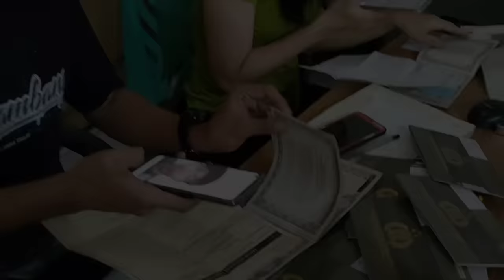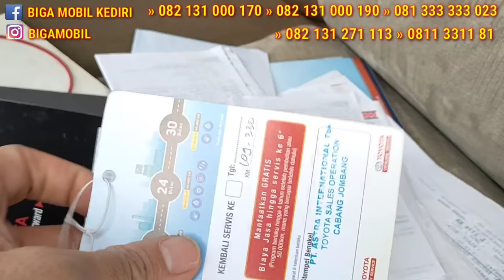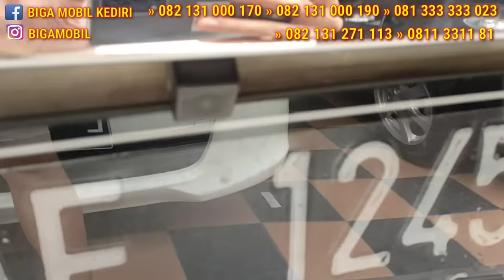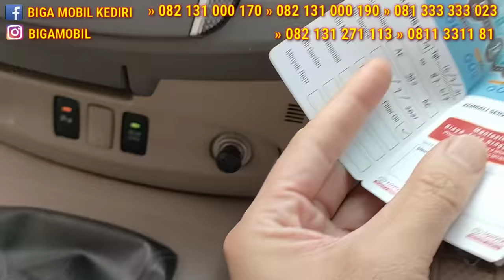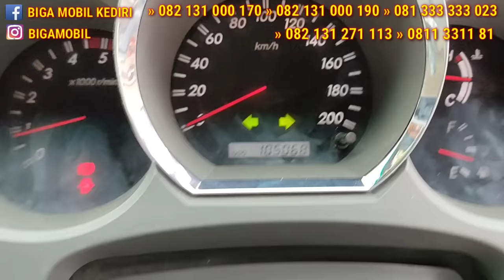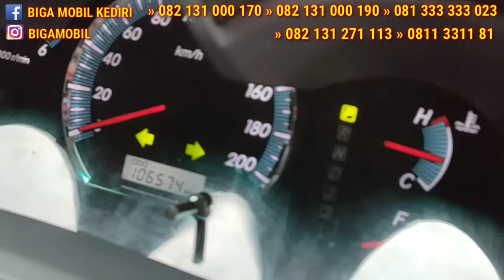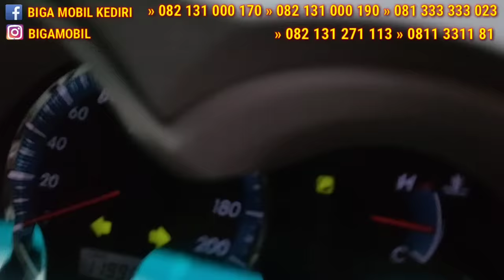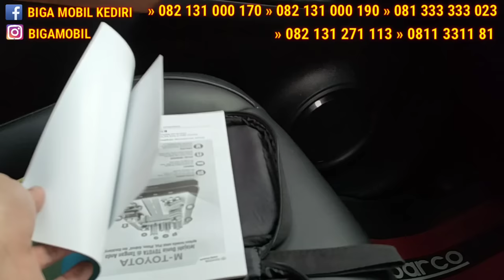Fortuner-Fortuner Diesel asli Jawa Timur dari harga menarik mulai 100 jutaan - 300 jutaan.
BIGA MOBIL KEDIRI merupakan salah satu Showroom terbesar dan terbaik seJawa Timur dengan menyediakan unit-unit mobil bekas dengan kwalitas berkelas dan harga yang berani bersaing. Percayakan selalu pembelian mobil bekas Anda di BIGA MOBIL KEDIRI.

Telp/wa :
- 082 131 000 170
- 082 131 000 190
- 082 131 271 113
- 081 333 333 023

Untuk melihat profil showroom, ready stok dan video transaksi harian kita bisa cek langsung di Instragram dan Facebook BIGA MOBIL KEDIRI.

Review lebih lengkapnya langsung cek channel YouTube BIGA MOBIL KEDIRI

Atau